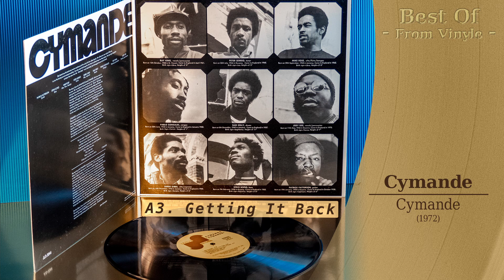Cymande - Cymande - Best of (vinyle)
Style : Soul/Funk/Calypso/Reggae/Rhythm'n'Blues
BLINDTEST sur la ligne de basse du 1er morceau : Quel artiste français l'a samplé en 1991 ?
Enregistré à partir de l'édition vinyle. (P)+(C)1972 Janus.
00:00 - B3. The Message
04:20 - A3. Getting It Back
08:38 - A1. Zion I
12:06 - B2. Bra
17:12 - A5. Rickshaw
Destiné à l'usage personnel.